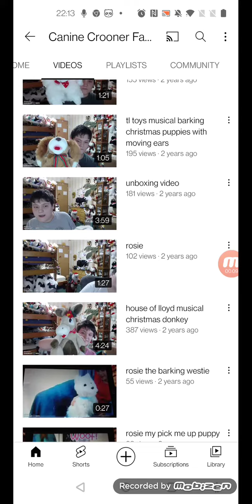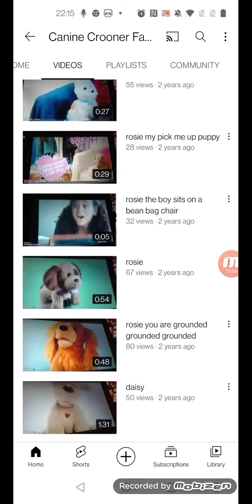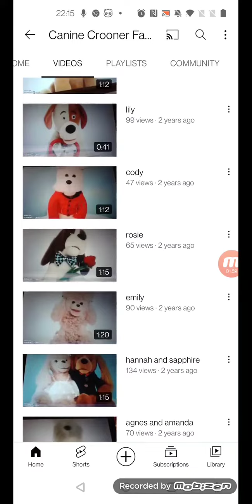For Chuck e animatronic 1999